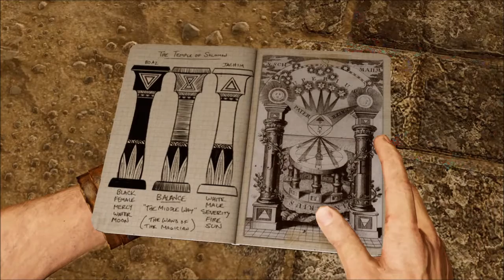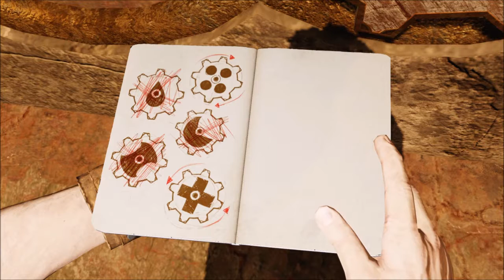Uncharted 3: episode 15 - Eye of the Tiger